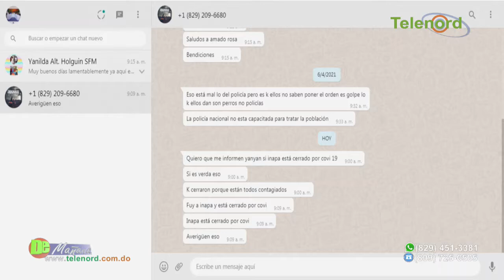¿Quien paga la paliza al taxista? dice Jer Yan lantigua